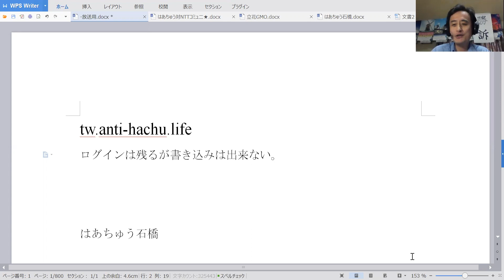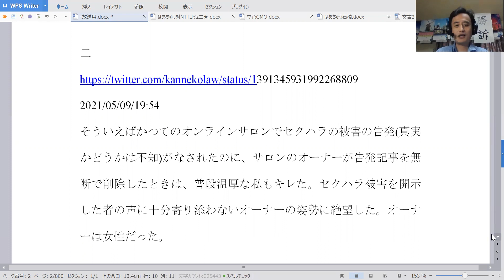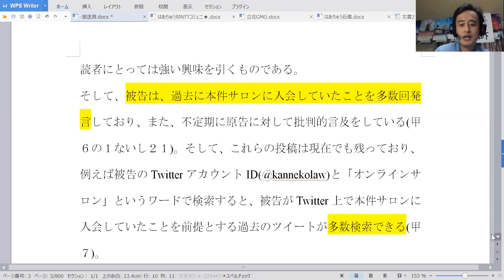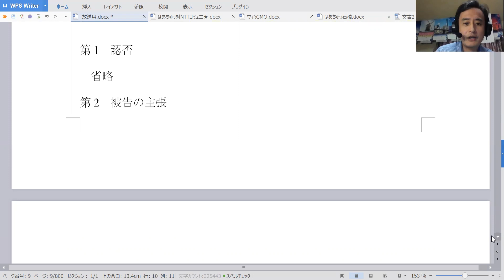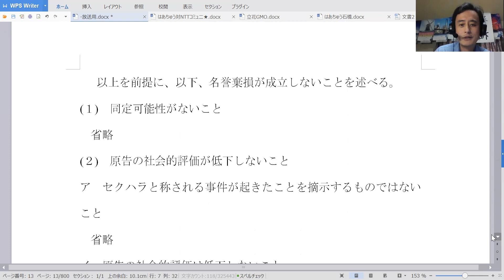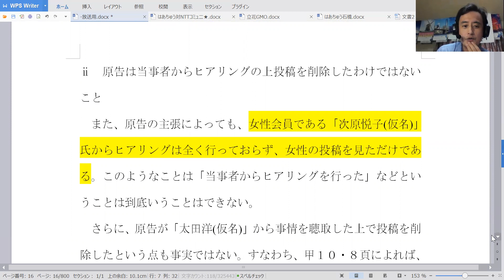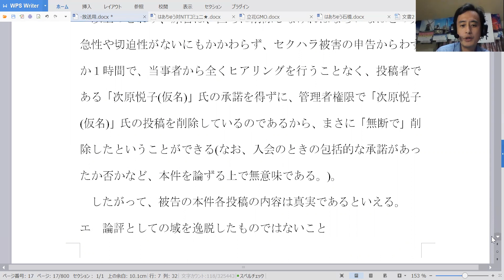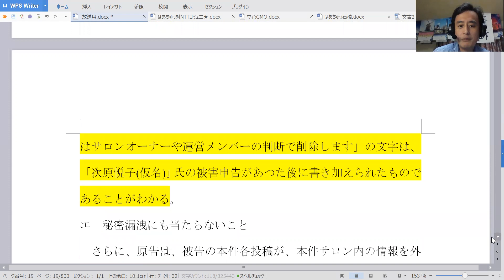07月31はあちゅうんねこ先生訴訟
はあちゅう対んねこ先生の訴訟